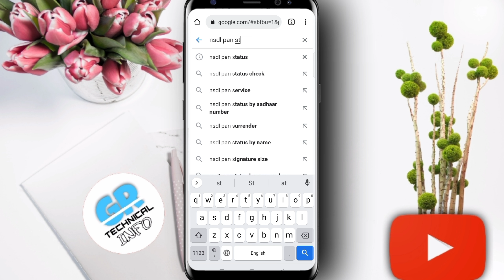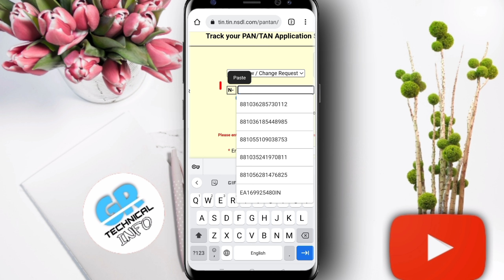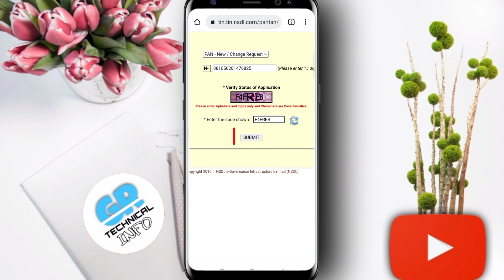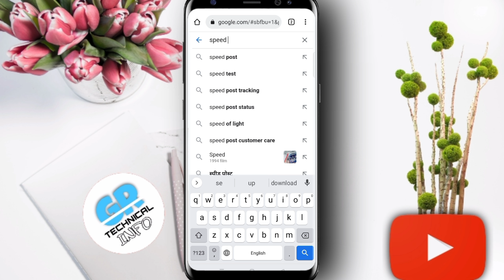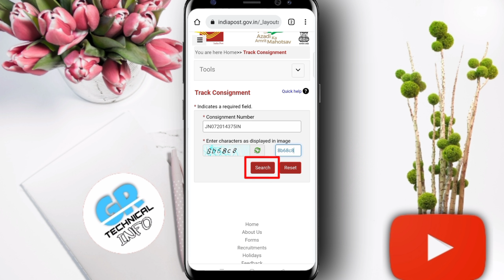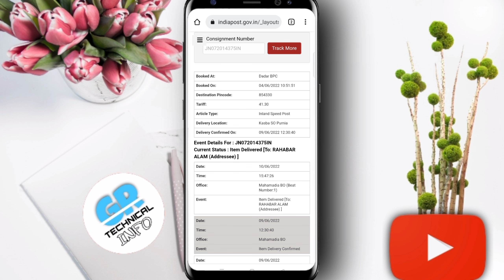pan card status | pan card ka status kaise check kare | pan card ka status kaise jane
Pan Card ka status kaise check kare
Pan card ka status kaise jane
pan card ka status kaise check kare 2023
pan card ka status kaise check kare nsdl
pan card ka status kaise check kare mobile se
pan card ka status kaise check kare utiitsl
pan card ka status kaise check kare new process
how to check pan card status from mobile
pan card status no record found
new pan card status kaise check kare
pan card kitne din mein aata hai | pan card | pan card dispatch hone ke kitne din baad aata hai
physical pan card kitne din mein aata hai
how to check pan card status
पेन कार्ड कितने दिन में बनता है
पैन कार्ड
pan card kitne din mein banta hai
pin card kitne din mein aata hai
pin card kitne din mein banta hai
dear applicant your pan card with no is dispatched
pan card how many days to comephysical pan card kitne din mein aata hai
how to check pan card application status, how to check pan card details online,
pan card status by name and date of birth, pan card track kaise kare nsdl,
pan card track kaise kare uti,
PAN card,
PAN card status kaise check Karen,
pan card tracking 2024
track pan card